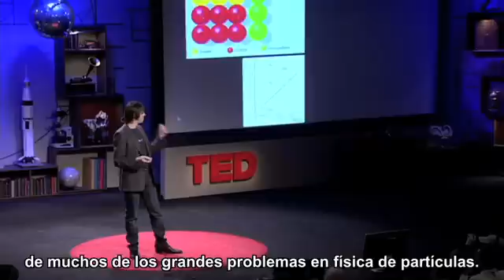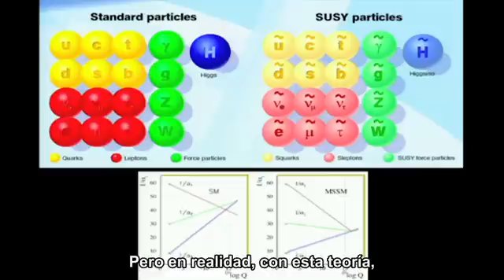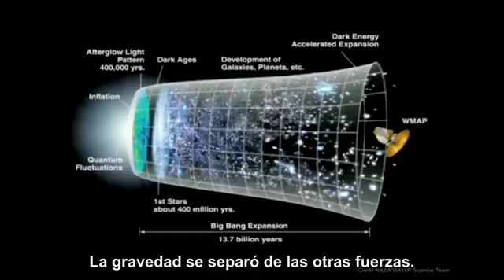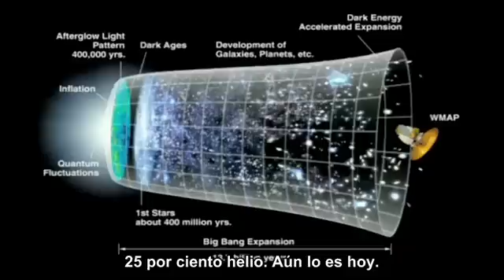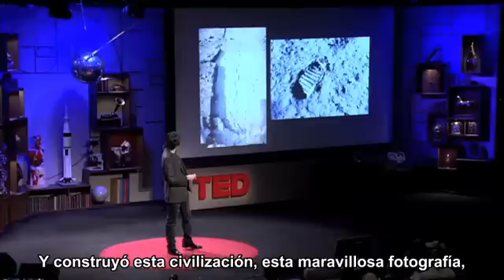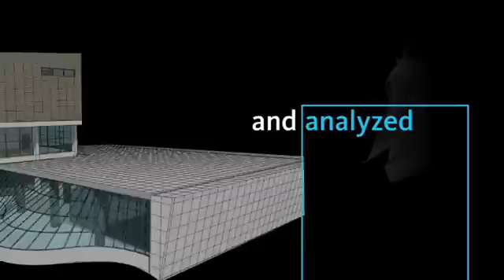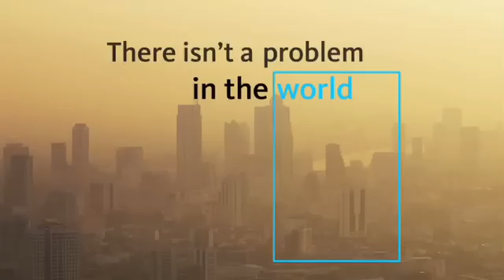Brian Cox en TED 2008 2/2: Una historia de la creacion y el acelerador de partículas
Brian Cox es un físico de partículas, miembro investigador de la Sociedad Real para el Avance de la Ciencia Natural del Reino Unido, y profesor de la Universidad de Manchester, Inglaterra. También es miembro del grupo de investigación de física de alta energía de la Universidad de Manchester, y trabaja en el experimento ATLAS en el LHC.